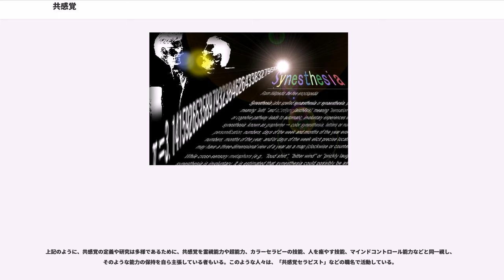共感覚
共感覚（きょうかんかく、シナスタジア、synesthesia, ）は、ある刺激に対して通常の感覚だけでなく異なる種類の感覚をも生じさせる一部の人にみられる特殊な知覚現象をいう。 例えば、共感覚を持つ人には文字に色を感じたり、音に色を感じたり、形に味を感じたりする。 英語名 synesthesia は、ギリシア語で共同を意味する接頭辞 syn- と感覚を意味する aesthesis から名づけられた。感性間知覚。

女性の高い声を「黄色い声」などと言うように、人類、あるいは特定の環境・文化において複数の種類の感覚を結びつける比喩的習慣が広く存在するが、共感覚はそのようなものと直接は関係しておらず、共感覚を持たない人には感じられない上述の数字に色を見るなどの感覚を、主観的な知覚現象 (クオリア) として生々しく感じている。 共感覚は五感のような基本的な感覚の種別に関してだけではなく、感情や単語や数などに関して起こることもある。 共感覚者の間での複合した知覚の関係に相関は認められていない。 例えば、ある人がある文字を青く感じたとしても、他の共感覚者が同様に感じる傾向があるとは限らない。

共感覚を手がかりに主観的な心の世界と客観的な脳との関係を深く探る手がかりとしようとする研究が継続的に行われている。 赤ちゃんにおいては視覚、聴覚、味覚、触覚、嗅覚等の異なる種類の感覚が未分化な知覚を生み出しており、通常その後の成長による感覚の発達にともなう脳の結合の変化によってこうした共感覚は失われていくとされる。この場合、成人して共感覚を保持している人は発達の過程で何らかの理由で脳の異なる部位への結合が保たれ、これらの複合した知覚もそのまま保たれているとする説もある。

共感覚の中でも、音楽や音を聞いて色を感じる知覚は「色聴」といわれる。絶対音感を持つ人の中には、色聴の人がいる割合が高い。また、色聴は共感覚の中で一番発生率が高いと報告されている。色を感じる音にも様々なものがあり、音程、和音、単語、または音楽自体が聴こえることもある。
似たような感覚として「音視」というものもある。これは色に形や音が聴こえるという色聴とは反対の感覚である。

共感覚は時には神経の病気と見なされることがあるにもかかわらず、DSM（精神障害診断便覧）やICD（国際疾病分類）にも掲載されていない。その理由は、共感覚が日常生活を送る上で問題を引き起こすことがないとされているからである。確かに、共感覚を持つ人（以下「共感覚者」）にとっては、日常で当たり障りがないことが多い、むしろそれを快適だと感じる人さえいる。色覚異常（色盲）や絶対音感などと同様、共感覚は本来受容器が受け取った情報を違った知覚として認識する症状である。今日まで、共感覚とそのほかの神経系の病気、または精神的な病気の関連性をはっきりさせている報告はない。

かつては共感覚で感じる知覚は共感覚者によって異なるとされてきたが、最近の研究では、多くの被験者を対象にした実験の場合、知覚にいくつかの共通点が見られることが分かった。例えば、聞こえた音に色が付いて聞こえるサウンド・カラー共感覚("sound-color synesthesia"：色聴)保有者の集団実験では、高い音ほど明るい色に見えるという傾向が見られた。また黒字の文字を見ても別の色に見えることがあるグラフィーム・カラー共感覚("grapheme-color synesthesia"：書記素色覚)保有者の集団実験では、やはりある文字には似たような色を感じる傾向があることがわかった。ところが、ある傾向が見られることは確かだが、あらゆる種類の共感覚があり、いずれの共感覚にしても個人によって誘因や症状の度合いは異なることも分かっている。この多様性のせいで、個人のもつ共感覚を定義するのは容易なことではないし、彼ら自身、自分の持っている感覚に名前が付いていないことに気付いていないことが多い。
神経学者のリチャード・E. シトーウィックは、共感覚の診断のために用いる基準を以下のように決定した。

シトーウィックは、空間の広がりを見据えた実験を提言したが、最近の多くの研究はこれを正しくないとしている。例えば、共感覚者の中には文字の色や、単語の味が「わかる」のであり、実際に視覚器や味覚器で感じているわけではないのである。

共感覚者は、他の人がそれをもっていないことを知るまで、自身の体験が特別なことだと感じないことが多い。一方でその共感覚を隠している者も多い。共感...